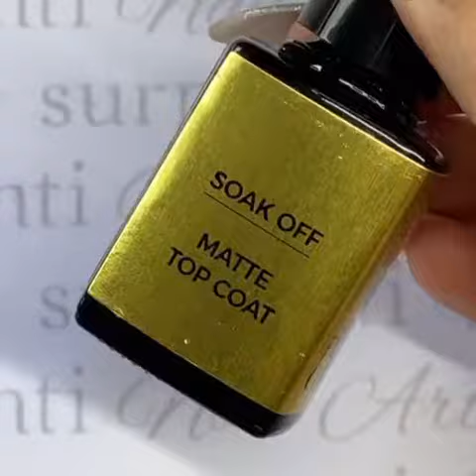Surmanti Custom Colour #72 Have Faith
Surmanti CustomColour is biotin and silica infused to help repair thin, brittle nails prone to breakage and splitting.  CustomColour fuses the layers of the nail plate together using a propriety blend of vitamins, hardeners and conditioners to treat weak, flimsy nails lacking in protein and moisture.

Have Faith - A luscious lilac lavender purple will make your nails pop.